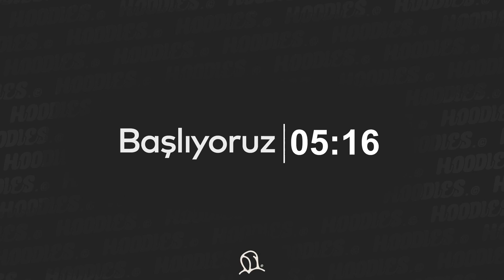Doruk İşmen ile birlikte Scroll Hakkında Alphala'rı ve Soru Cevap || Yayın Tekrarı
Selam *Hoodies ©️*

Selamlar, Bu yayınımızda Scroll L2  hakkında konuştuk.

*© = community*